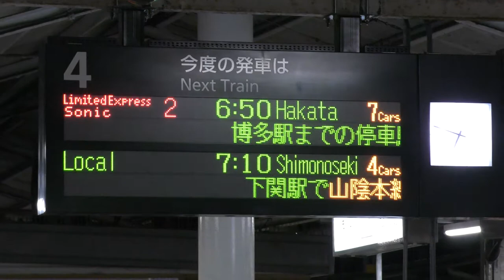JR九州883系ソニック2号小倉駅発車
2020年12月19日撮影、JR九州883系ソニック2号小倉駅発車映像です。

【撮影機材】
Panasonic 4K VZX990M 64GB HC-VZX990M-W
4K ビデオカメラ VZX992M

Everyday Update!